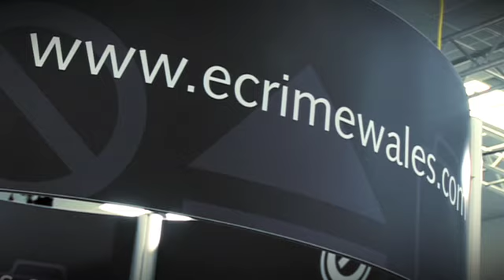e-Crime Wales 2010 Sponsorship and Exhibition Opportunities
Hear from sponsors and exhibitors at the 2009 e-Crime Wales Summit talking about the opportunites and benefits of supporting the e-Crime Wales initiative.